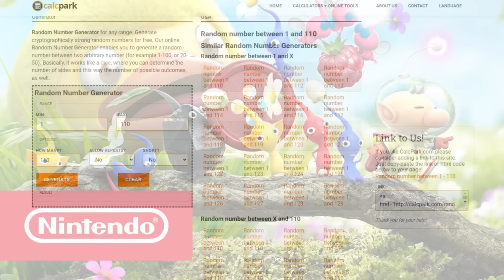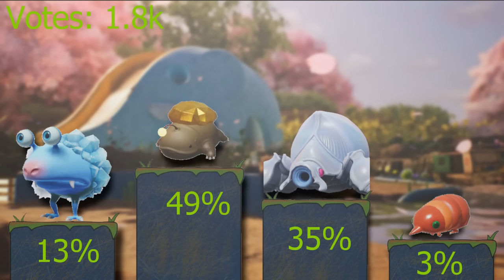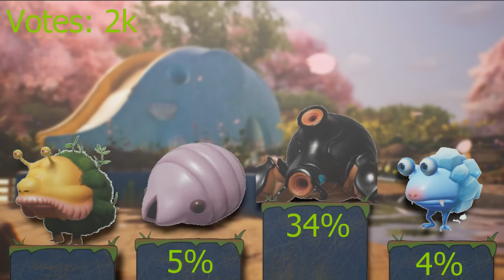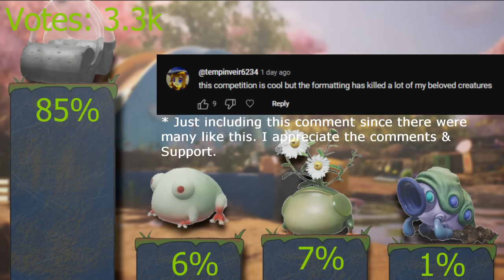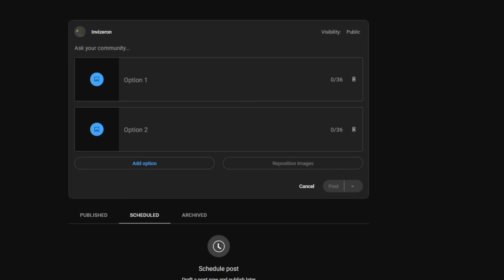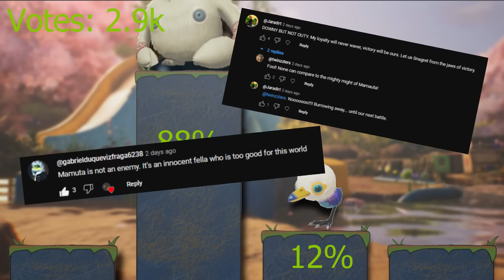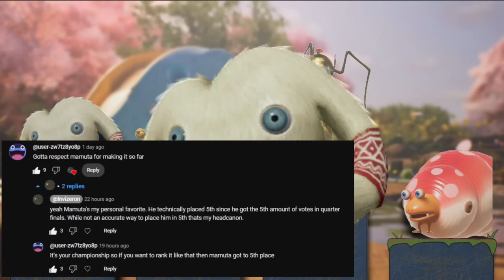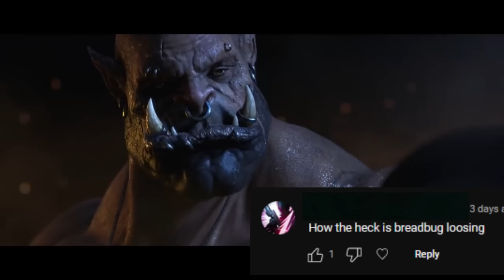Pikmin Community Enemy Ranking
This video is a series of YouTube polls done where over 130,000 votes were cast to see which enemy was the communities' favorite.

I'd like to give a special thank you to everyone who participated in the polls from voting, to commenting, to liking. This video was possible thanks to all the support.

0:00 Intro
0:36 Setup & Explanation
1:43 First Round of Brackets
9:25 Second Round of Brackets
12:21 Quarter Finals
13:45 Semi Finals & Extra Poll
15:21 Finals

Assets:
All drawn images were drawn by myself, the images of each enemy are official pngs from Pikmin 4.